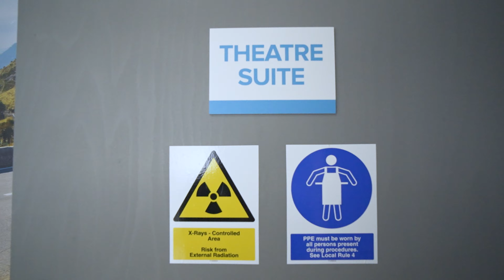Back and Body Medical PromoVideo